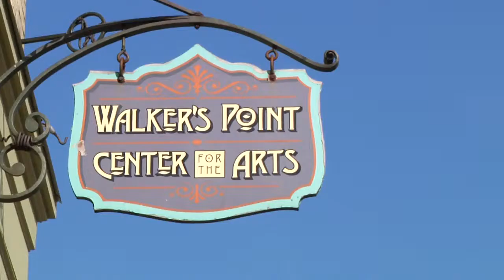Cream City Soundcheck Student Testimonials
doc|UWM students talk about what it was like to work on the Cream City Soundcheck project. Featuring filmmakers Kurt Raether, Olivia Gilbert, Matthew Dwyer, David Busse, Garrett Katerzynske and Josh Smith.

About:
Cream City Soundcheck is a musical documentary series created by students of UW-Milwaukee in collaboration with the Pabst Group. Each video features bands exploring Milwaukee's unique cultural landscape and performing at historic venues throughout the city. Designed as a way for film students to learn professional documentary skills through creative and practical application, the production of Cream City Sound Check is overseen by doc|UWM - the University of Wisconsin-Milwaukee's documentary center, house inside the Peck School of the Arts Film Department.

doc|UWM
doc|UWM is the documentary media center in UWM's Peck School of the Arts - Film Department that bridges academics with real world experience and gives students the unique opportunity to work on professional productions before graduating. Students and affiliated faculty collaborate on short form videos that raise awareness about a variety of contemporary political and social issues as well as feature-length documentaries for public television broadcast and boundary-defying projects.